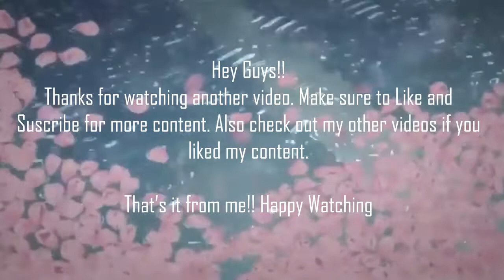5 Badass Moments in Anime | BEST ANIME MOMENTS